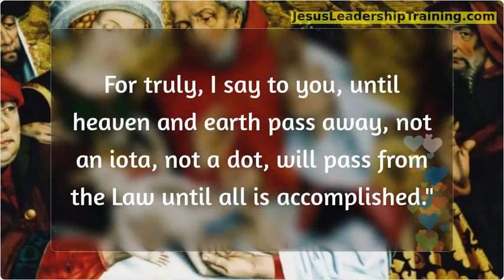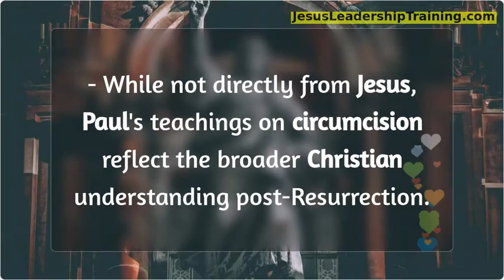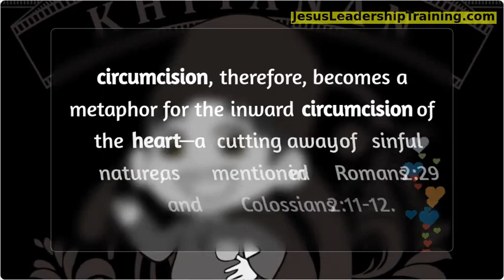What did Jesus say about Circumcision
Three Main Takeaways:
Fulfillment of the Law: Jesus’ mission was to fulfill the Law rather than abolish it. His adherence to Jewish customs, including circumcision, emphasizes His respect for the law while also pointing towards a deeper, spiritual fulfillment through His life, death, and resurrection.
Inward Transformation Over Outward Ritual: The broader New Testament teaching, reflected in Jesus’ life and His apostles’ teachings, emphasizes that spiritual transformation and faith are more critical than physical rituals. Circumcision, therefore, becomes a metaphor for the inward circumcision of the heart—a cutting away of sinful nature, as mentioned in Romans 2:29 and Colossians 2:11-12.
Universal Call to Faith: Jesus’ teachings and the apostolic writings, especially Paul’s letters, highlight the shift from viewing circumcision as a necessary physical act for belonging to God’s people to a broader understanding of faith in Christ. This shift opens the way for Gentiles to become part of God’s family without undergoing circumcision, emphasizing that salvation is through faith for all people, regardless of their ethnic or cultural background.
These takeaways underscore the New Testament’s movement from physical circumcision as an essential sign of the covenant with Abraham to a focus on faith in Jesus Christ as the basis for belonging to the covenant people of God.